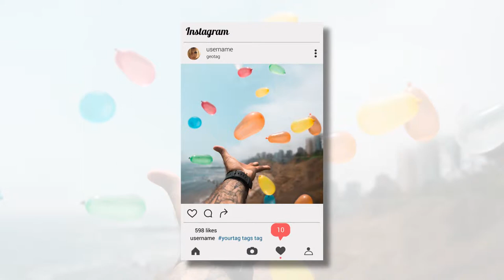Instagram Promo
Replace Images, add text and hit render! Promote your Instagram profile in a most amazing way.